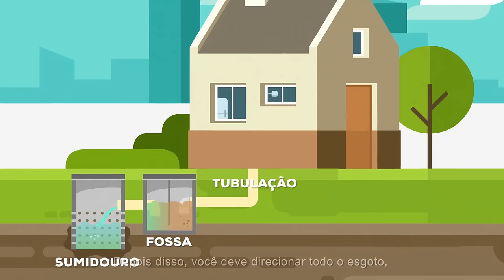Como fazer a ligação do esgoto? | Trato pelo saneamento | Casan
Fazer a ligação da sua casa na rede de esgoto é mais simples do que parece.